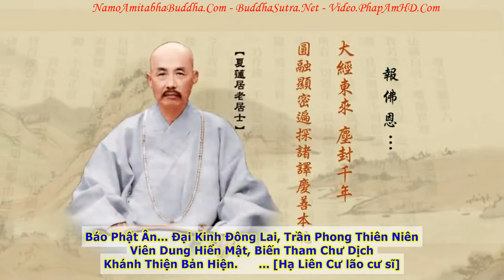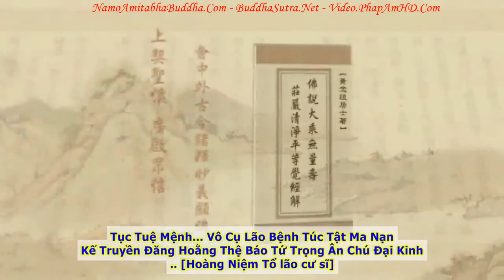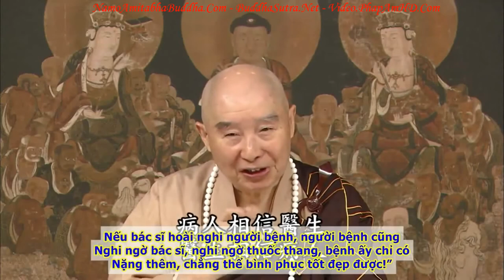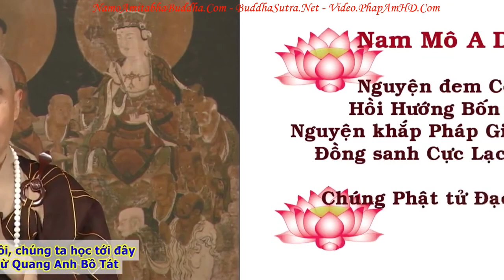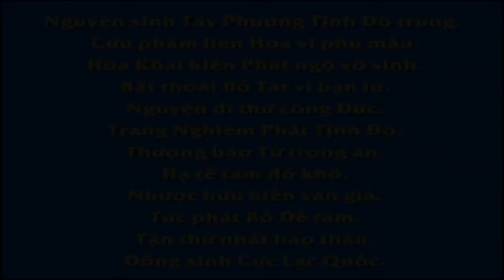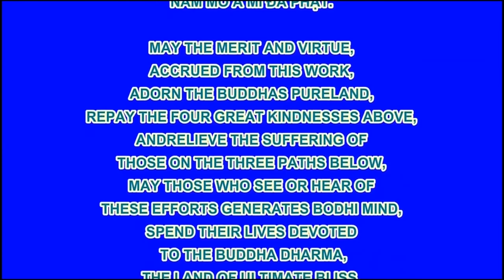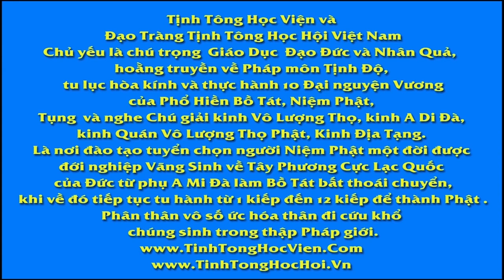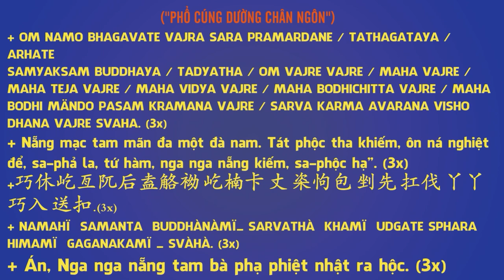TẬP 096, Tà Chẳng Thắng Chánh, Tịnh Độ Đại Kinh Giải Diễn Nghĩa, Diệu Âm